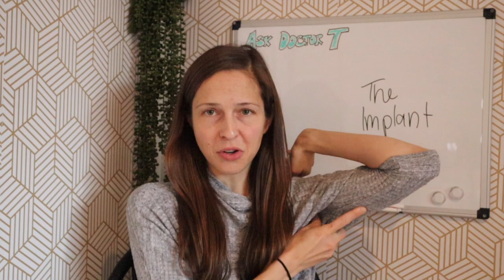Nexplanon (the birth control implant)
Have any burning teen health questions? Anatomy, sex, puberty...nothing is off limits! These episodes have 5 questions on roughly the same topic, and today's questions are all about Nexplanon (the birth control implant)!

On this episode:
*Does the implant have the same effects as the pill?
*Is it normal to bleed constantly?
*Is it normal to lose my period?
*Does it cause breast tenderness or lumps?
*If I lose my period, how do I know if I’m pregnant?